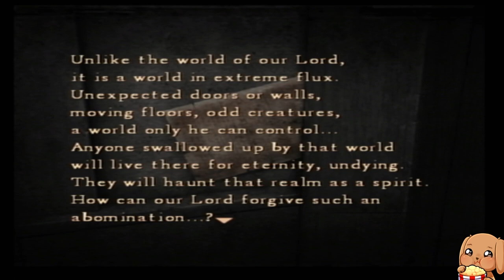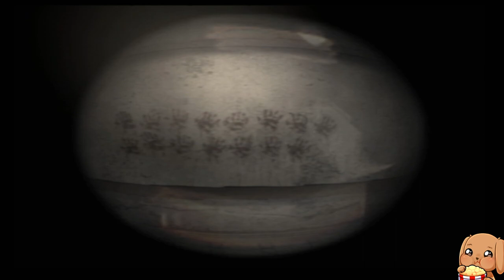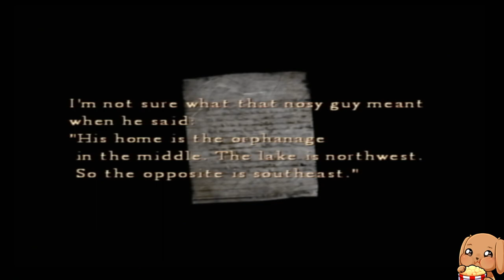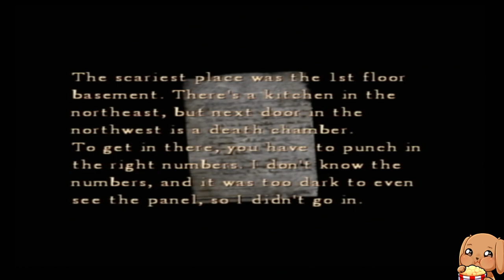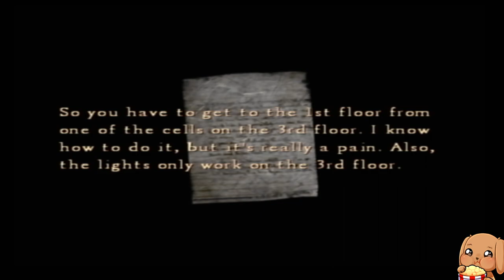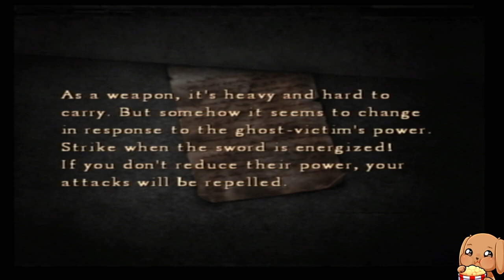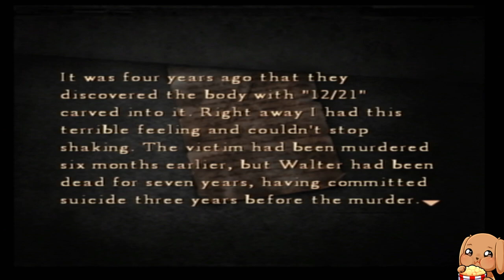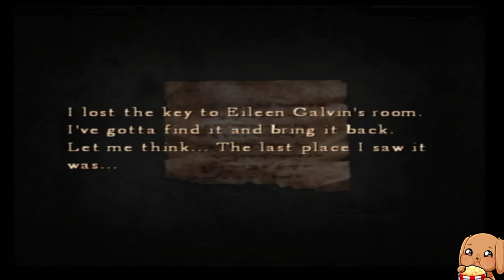Silent Hill 4: The Room - First Playthrough - Part 1 - Ps2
Tom Cruise's Silent Hill adventure begins!

Originally streamed/played: 05/06/2023 (Day 10 of the Silent Hill Marathon & Game Month Day 5)